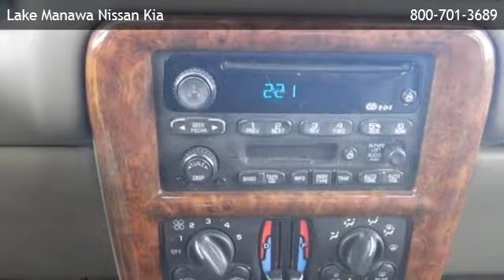2003 Oldsmobile Silhouette - Sioux City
is offering a 2003 Oldsmobile Silhouette  in Council Bluffs, IA.

Stock Number: 140155C
Engine: 3.4L V6
Transmission: Automatic 4-Speed
Exterior Color: Champagne
Mileage: 170621

automatic 4-speed 3.4l v6 front wheel drive cruise control telematics heated mirrors luggage rack privacy glass adjustable steering wheel air suspension gasoline fuel power door locks power steering power windows security system traction control driver air bag front side air bag passenger air bag